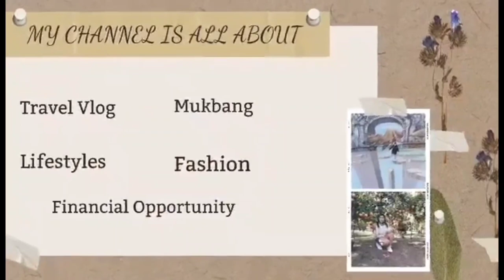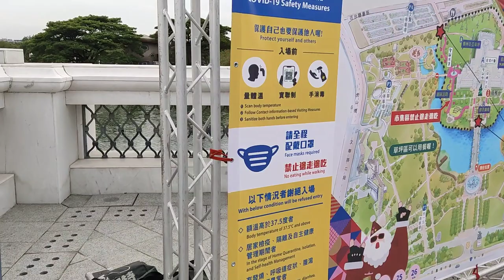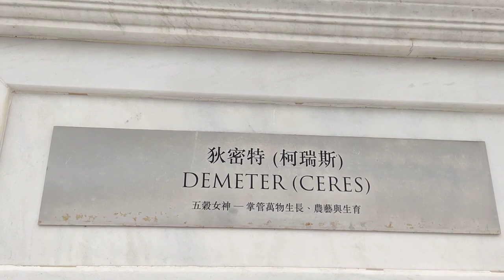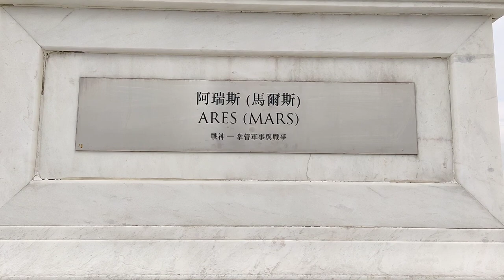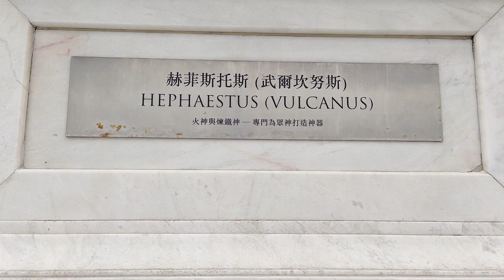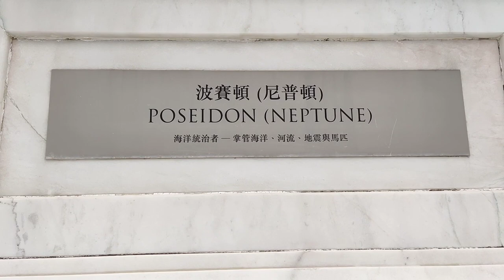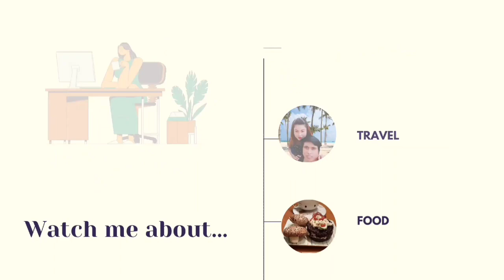EXPLORING TAIWAN TAI WONDERER | CHIMEI MUSEUM IN TAINAN | TRAVEL VLOG | Marie Vlogs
*The Chimei Museum is a private museum established in 1992 by Shi Wen-long of Chi Mei Corporation in Rende District, Tainan, Taiwan.
*The museum's collection is divided into five categories:
-Fine arts;
-Musical instruments;
- Natural history and fossils;
-Arms and armor;
-Antiquities and artifacts.
*You can enjoy the beautiful goddesses' structure, scenery, lakes, flowers, and trees.

Address: No. 66號, Section 2, Wenhua Rd, Rende District, Tainan City, 71755